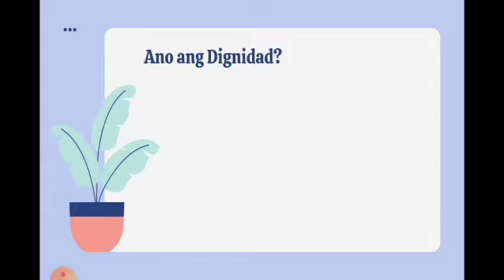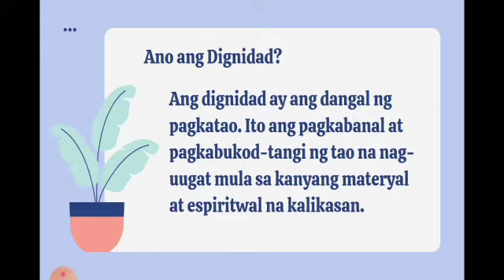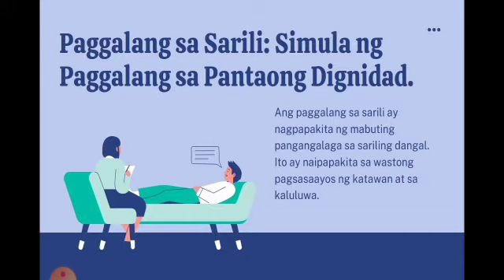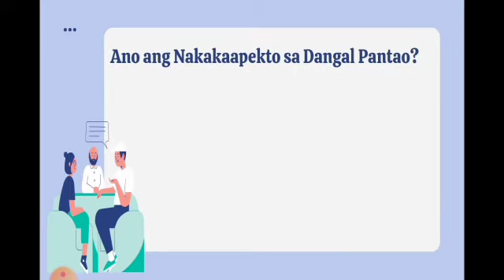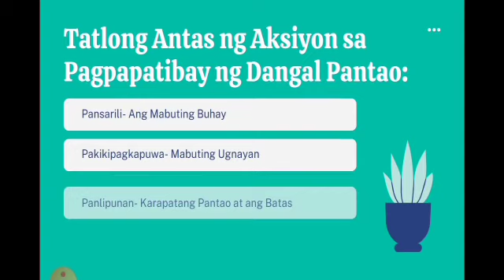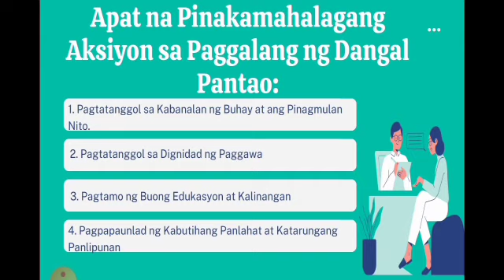EsP 10 | Dignidad: Dangal ng Pagkatao | ER Tamondong